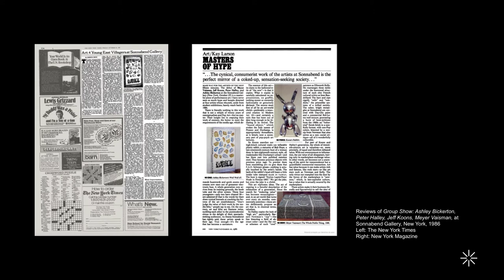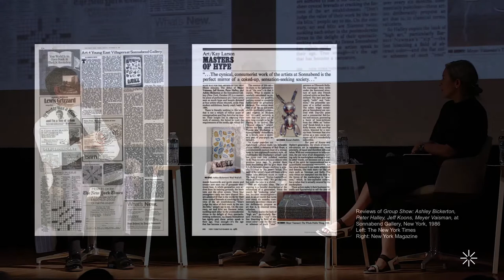Apariencia desnuda: Conferencia con Linda Yablonsky, Jeffrey Deitch y Julieta González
Conferencias de inauguración 'Apariencia desnuda: El deseo y el objeto en la obra de Marcel Duchamp y Jeff Koons, aun'.